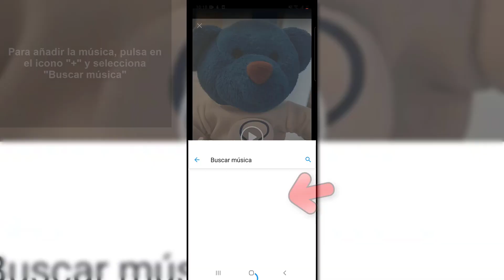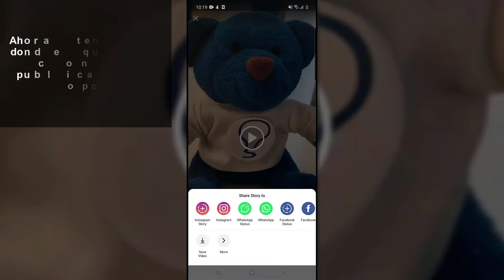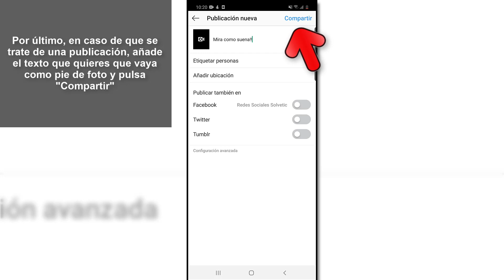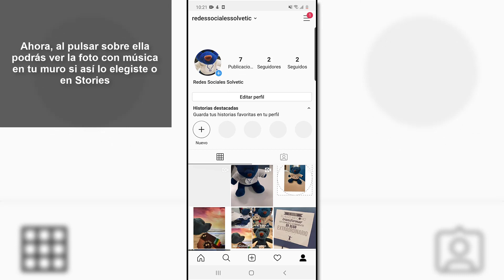🎵 Cómo subir una FOTO CON MÚSICA a INSTAGRAM 2022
Videotutorial de Solvetic para saber cómo subir una foto con música a Instagram (Stories o publicación) paso por paso ⭐ 𝗧𝗨𝗧𝗢𝗥𝗜𝗔𝗟 𝗖𝗢𝗠𝗣𝗟𝗘𝗧𝗢 🔻 🔻 📝 𝗘𝗡𝗟𝗔𝗖𝗘 𝗗𝗘𝗦𝗖𝗔𝗥𝗚𝗔

Gracias a este tutorial vas a saber cómo poner música en publicación de Instagram o en Stories utilizando el truco que te explicamos de una manera rápida y sencilla en este vídeo.